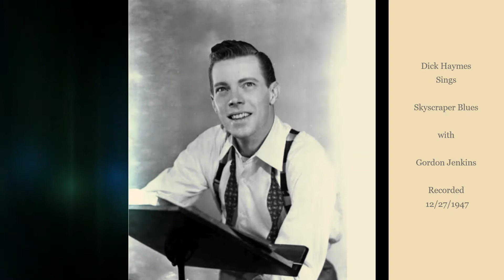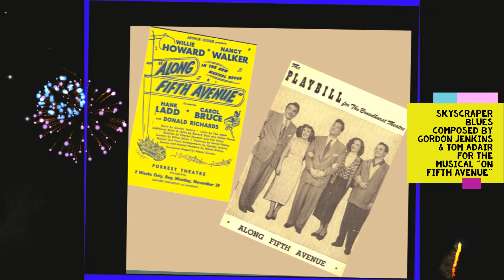Dick Haymes- Skyscraper Blues (Remastered) with Gordon Jenkins Orchestra (Jenkins - Adair)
Dick Haymes sings Skyscraper Blues (Remastered) with Gordon Jenkins and his Orchestra.  Composed by Gordon Jenkins, Lyrics by Tom Adair.  This selection is from the musical "Along Fifth Avenue".  Digitally Remastered from original 78rpm using a minimal amount of noise reduction to preserve the original recording.  Dick Haymes recorded extensively with Gordon Jenkins and also had a coast to coast radio show with Gordon Jenkins.